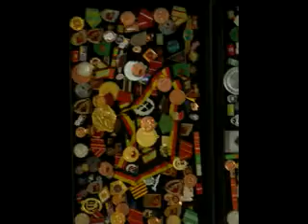BERLIN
Various photos from in and around Berlin, Germany.

Photos by Chazz Pratt and Paola Pratt.